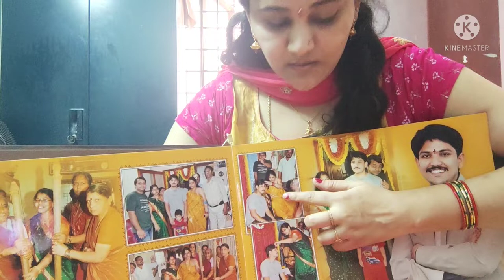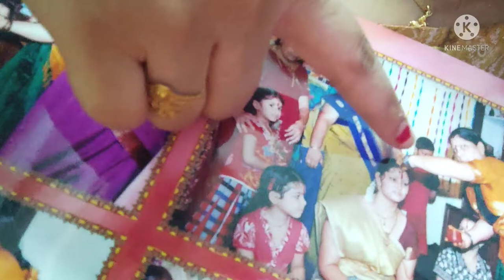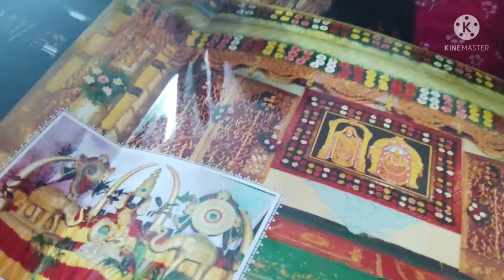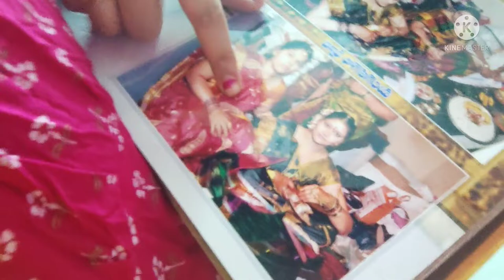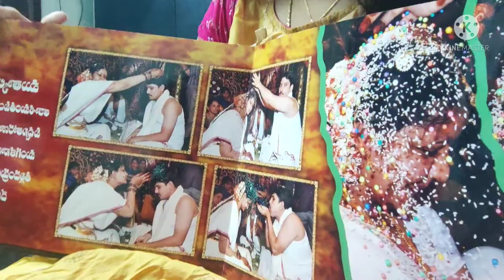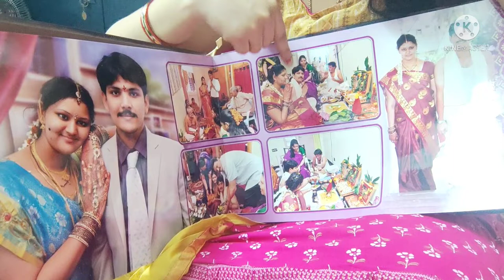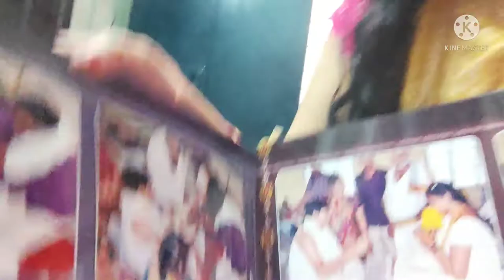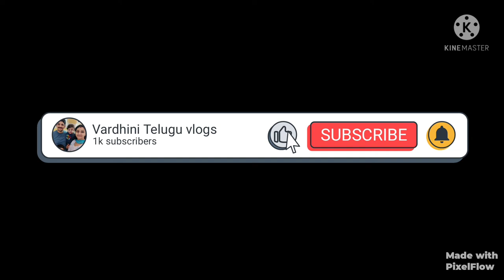మా పెళ్లి పుస్తకం| Our wedding album| Memories| Small insident story| Vardhini Telugu vlogs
Happy marriage anniversary
Happy Anniversary